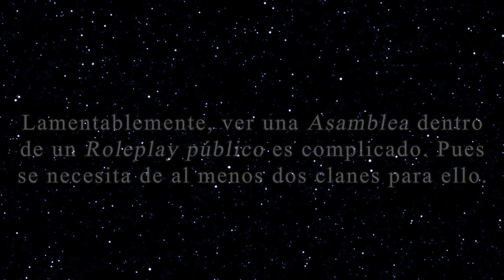Warrior Cats Español | ¿Qué es una Asamblea?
Las Asambleas son reuniones pacificas entre los Cuatro Clanes, en ellas se debe mantener la paz pues así lo dice el Código Guerrero y la violación a esta regla tiene como resultado la furia del Clan Estelar.